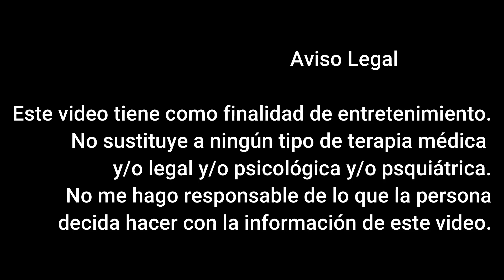✨♉Tauro 😱 ¡Cosas Que Te Van a Pasar! 💘 Así Será Tu Febrero 2023